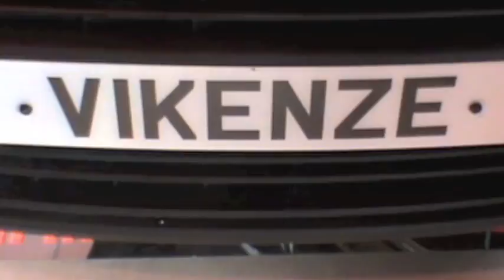Wheelhome Vikenze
Wheelhome risponde alla voglia di vacanze dinamiche con il modello Vikenze, un furgonato su Fiat Fiorino